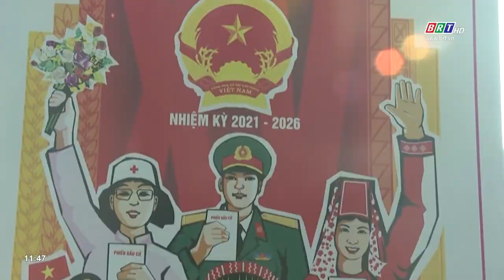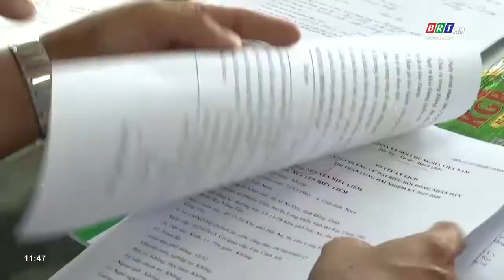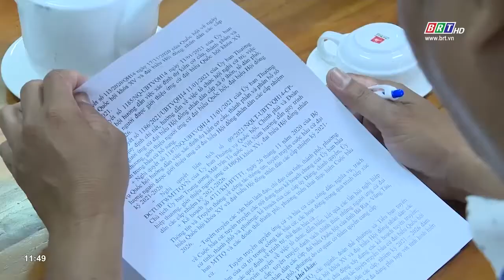Thị trấn Long Hải, huyện Long Điền tích cực chuẩn bị công tác bầu cử ĐBQH và HĐND các cấp | BRTgo